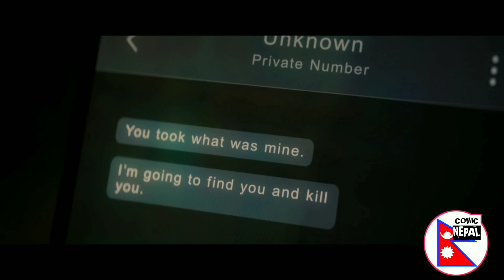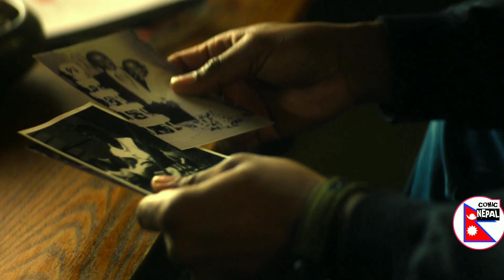The Falcon And The Winter Soldier Season 1 नेपाली मा | The Falcon And The Winter Soldier In Nepali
Following the events of Avengers: Endgame, Sam Wilson/Falcon and Bucky Barnes/Winter Soldier team up in a global adventure that tests their abilities — and their patience